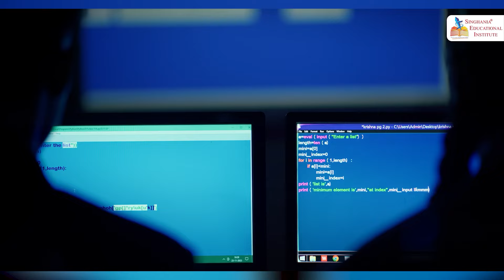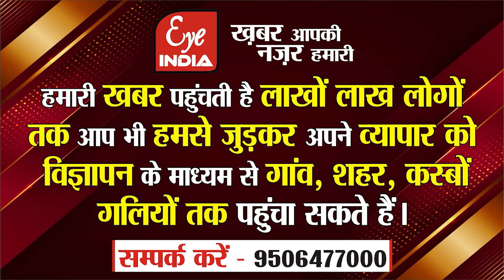PM Modi की जनसभा में कितने विधानसभा क्षेत्रों से कितनी आएगी भीड़, मंत्री मयंकेश्वर शरण सिंह से जानिए